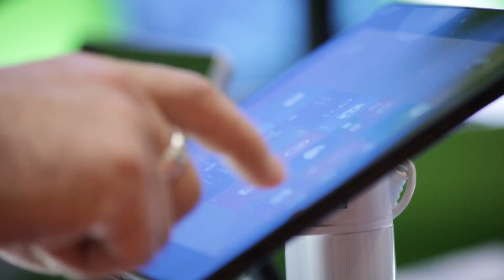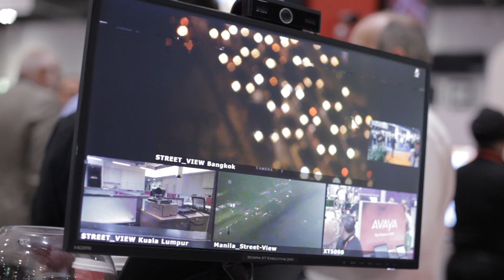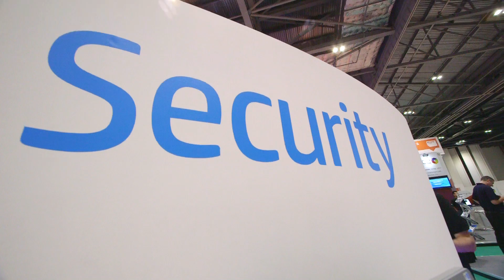Cyber Security EXPO 2014 - Event Highlights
Cyber Security EXPO, took place on 8-9 October 2014. This new Cyber Security event was co-located with IP EXPO Europe and Data Centre EXPO at ExCeL London.

Leading cyber security exhibitors were in attendance as well as presentations from the likes of Bruce Schneier and Mikko Hypponen